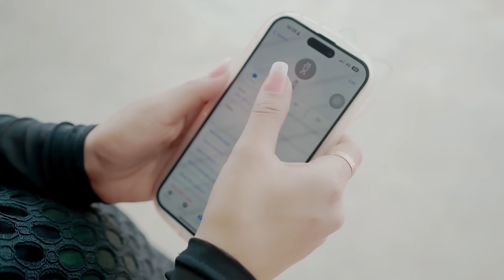ប្រពន្ធមានគភ៌ | ខាត់ សួស្តី [ OFFICIAL MV ]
នៅពេលស្រ្តីពពោះគឺជាពេលវេលាដ៏លំបាកបំផុត Adminសូមលើកទឹកចិត្តបុរសជាស្វាមីត្រូវមើលថែភរិយាឱ្យល្អបំផុត🤰🏻❤️🙏
និពន្ធMelody និងទំនុកច្រៀងៈ Mr. Feel
និពន្ធបទភ្លេងៈ ឃ្លាំង កុម្ភៈ

រៀបចំការផលិត: ព្រហ្ម ប្រសិទ្ធី
ដឹកនាំថតៈ ណាណូ & TK
ជំនួយការថត: ខៀវ សម្បត្តិរិទ្ធី
Focus Puller: Hea Rith
កាត់តៈ ណាណូ
កែពណ៌ៈ Chhun Sokheng
ជំនួយការផ្នែកភ្លើងៈ ខៀវ សម្បត្តិរិទ្ធី
ដេគ័រ: ខៀវ សម្បត្តិរិទ្ធី
Make up: យាយញ័ស សាឡន
BTS: ណាណូ

▸｜00:00:00｜អត្ថបទចម្រៀង : ប្រពន្ធមានគភ៌ ច្រៀងដោយ ខាត់ សួស្ដី
▸｜00:00:38｜ I.ជីវិតស្រ្តីពេលដែលមានគភ៌ បើបានជួបប្តីល្អ ជារឿងត្រេកអរសម្រាប់គ្រួសារ តែខ្ញុំអភ័ព្វ ជួបប្ដីដែលមិនយល់ការ ប្រពន្ធបងទុក្ខប៉ុនណា បងធ្វើមិនខ្វល់មិនដឹង
▸｜00:01:13｜II.អារម្មណ៍មានគភ៌គ្មានអ្នកយល់ចិត្ត កូនធ្វើទុក្ខរាល់យប់ គេងមិនដែលស្ងប់កម្លាំងល្ហិតល្ហៃ រួមសុខរួមទុក្ខ អូនតែងសង្ឃឹមលើប្ដី តែបងមិនខ្វល់ពីស្រី ដើរបាត់យប់ថ្ងៃចោលផ្ទះសម្បែង
▸｜00:01:47｜R.ប្រពន្ធមានគភ៌ ត្រូវទ្រាំរស់ទាំងទឹកភ្នែក ឈឺជាម្នាក់ឯង អាណិតកូនគ្នាមិនដឹង ស្តីថាតិចតួច បងយកលេសប្រកាន់ខឹង បងមិនដែលដឹងមានគភ៌ប៉ុណ្ណឹងឆេវឆាវប៉ុនណា
▸｜00:02:25｜III.ចង់ឱ្យបុរសពពោះម្តងចុះ ចង់ឱ្យយល់អារម្មណ៍ឈឺចាប់មួយហ្នឹងពិបាកប៉ុនណា បារម្ភអូនផង កូនយើងតូចជីវា សូមបងរក្សាសន្យាជាមេគ្រួសារមើលថែប្រពន្ធ
[ ច្រៀងឡើងវិញ / Repeat ]
▸｜00:03:33｜R.ប្រពន្ធមានគភ៌ ត្រូវទ្រាំរស់ទាំងទឹកភ្នែក ឈឺជាម្នាក់ឯង អាណិតកូនគ្នាមិនដឹង ស្តីថាតិចតួច បងយកលេសប្រកាន់ខឹង បងមិនដែលដឹងមានគភ៌ប៉ុណ្ណឹងឆេវឆាវប៉ុនណា
▸｜00:04:11｜III.ចង់ឱ្យបុរសពពោះម្តងចុះ ចង់ឱ្យយល់អារម្មណ៍ឈឺចាប់មួយហ្នឹងពិបាកប៉ុនណា បារម្ភអូនផង កូនយើងតូចជីវា សូមបងរក្សាសន្យាជាមេគ្រួសារមើលថែប្រពន្ធ
▸｜00:05:38｜R.ប្រពន្ធមានគភ៌ ត្រូវទ្រាំរស់ទាំងទឹកភ្នែក ឈឺជាម្នាក់ឯង អាណិតកូនគ្នាមិនដឹង ស្តីថាតិចតួច បងយកលេសប្រកាន់ខឹង បងមិនដែលដឹងមានគភ៌ប៉ុណ្ណឹងឆេវឆាវប៉ុនណា
▸｜00:06:16｜III.ចង់ឱ្យបុរសពពោះម្តងចុះ ចង់ឱ្យយល់អារម្មណ៍ឈឺចាប់មួយហ្នឹងពិបាកប៉ុនណា បារម្ភអូនផង កូនយើងតូចជីវា សូមបងរក្សាសន្យាជាមេគ្រួសារមើលថែប្រពន្ធ